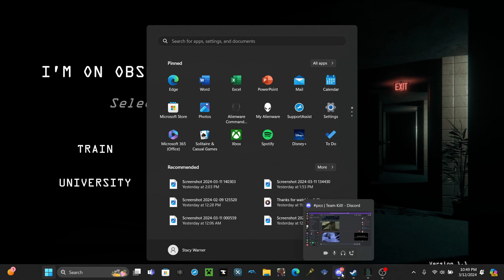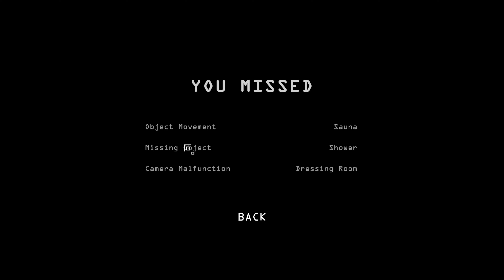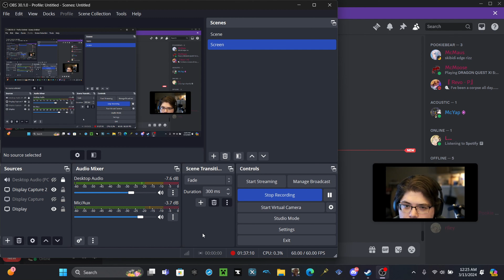Would you still love me if I was an were-worm? - I'm On Observation Duty 6 pt. 1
Note: The gameplay shown was played on normal difficulty. Hard difficulty makes anomalies harder to spot, and will get penalties for false reports. Also, video is fully unedited, intro doesn't exist. (I should make one though.)